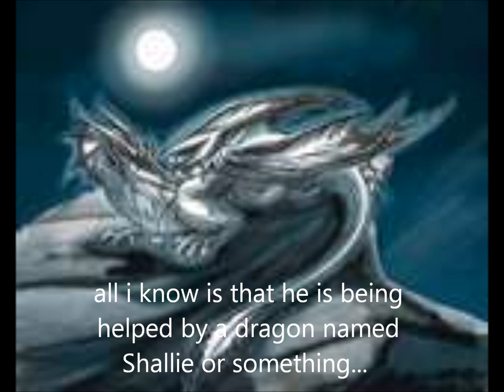Dragons Part 3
Moss and Spear find Gold in the depths of the ocean. They get caught to! Please rate and comment!